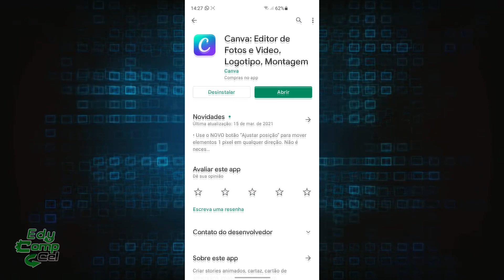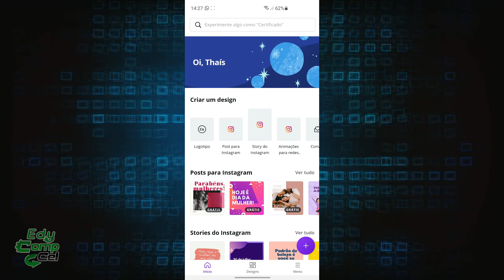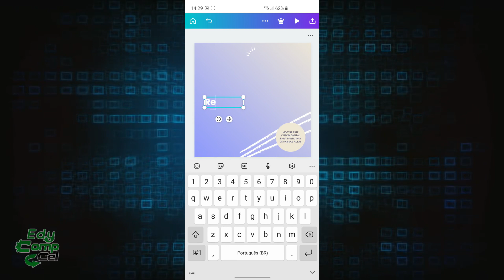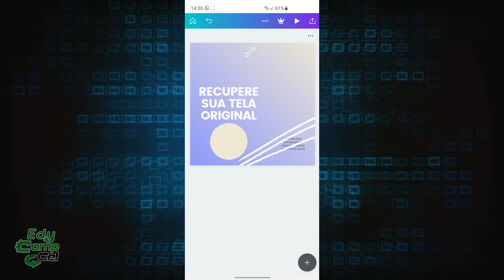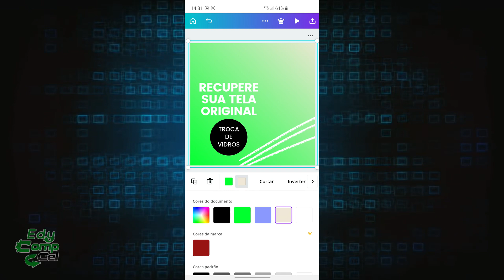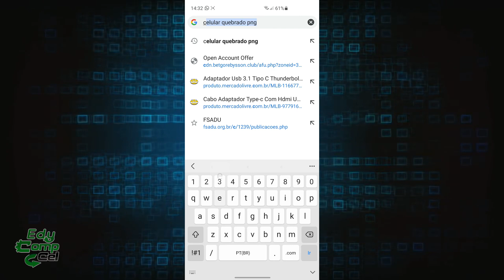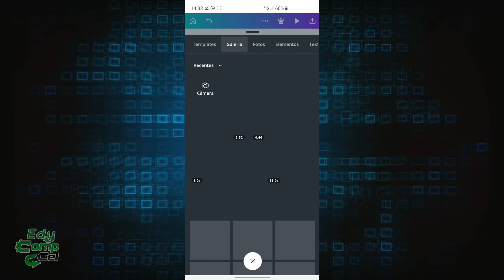AGORA FICOU FÁCIL PRA VOCÊ SE DIVULGAR!! FAÇA POSTAGENS VOCÊ MESMO USANDO APENAS O CELULAR!